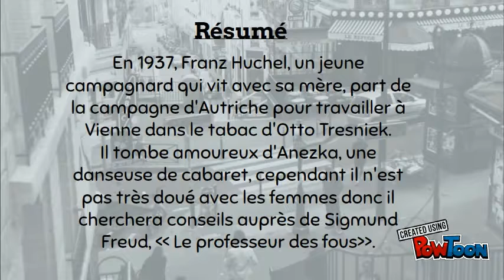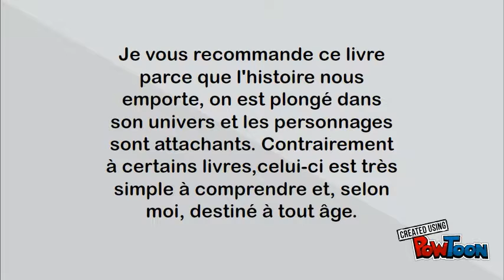Le tabac Tresniek par Enzo R.